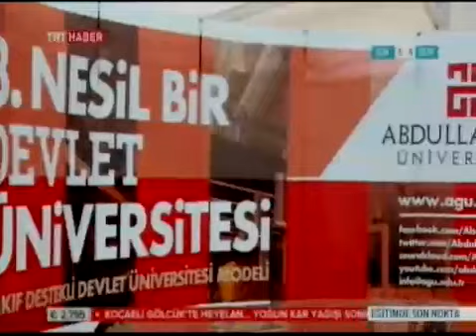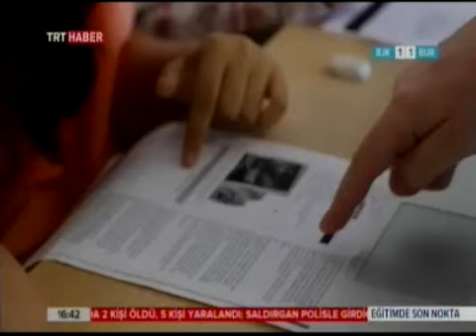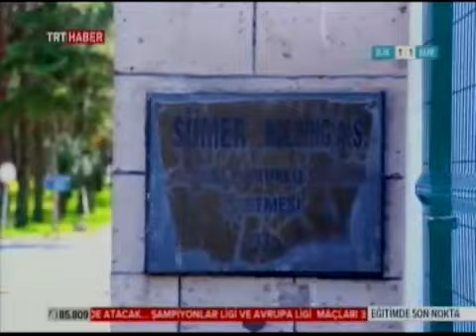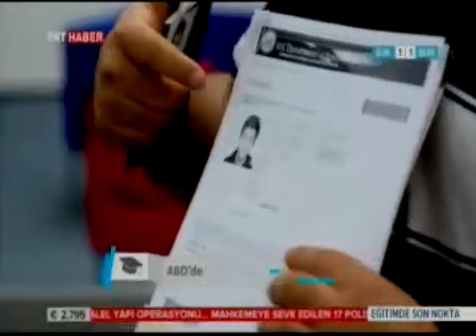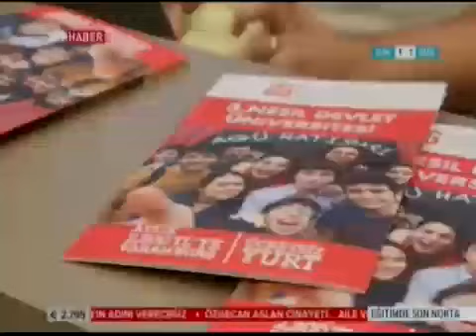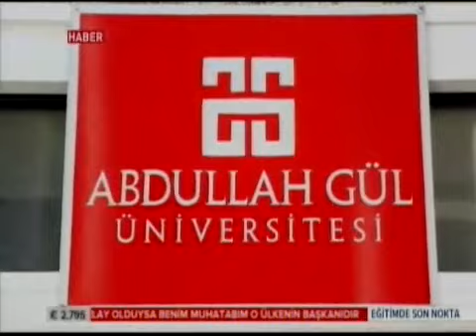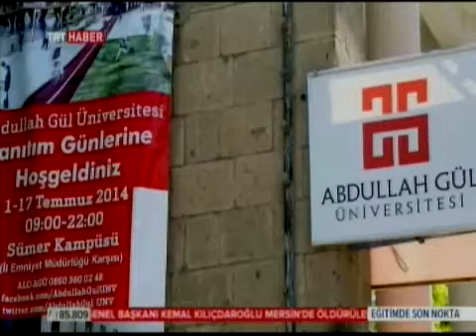AGÜ TV-AGÜ, TRT Haber Ekranlarında...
TRT Haber ekranlarında yayınlanan Eğitimde Son Nokta programının çekimleri Abdullah Gül Üniversitesi (AGÜ) Sümer Kampüsü’nde yapıldı.